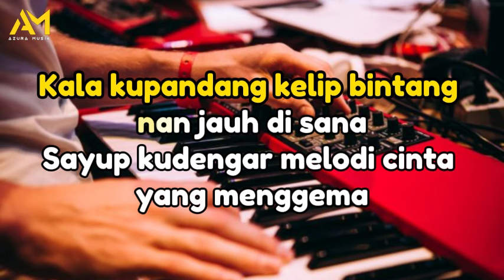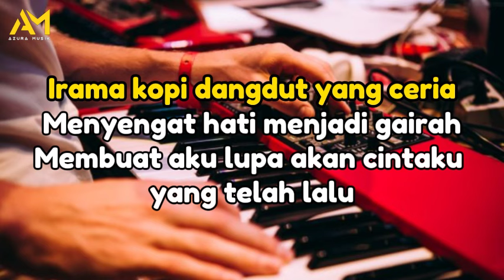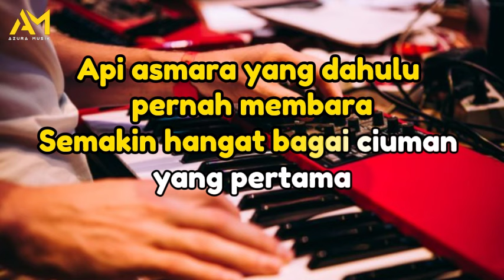KOPI DANGDUT KARAOKE REMIX NADA CEWEK - FAHMI SHAHAB ( azura musik )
Title: KOPI DANGDUT
songwriter : FAHMI SHAHAB
Di Populerkan : FAHMI SHAHAB
Cover : azura musik

team :
Musisi, recording, editing video, mixing dan mastering : Cak Kidang

LIRIK:

Kala kupandang kelip bintang
nan jauh di sana
Sayup kudengar melodi cinta
yang menggema

Terasa kembali gelora jiwa mudaku
Kar'na tersentuh alunan lagu
semerdu kopi dangdut

Api asmara yang dahulu
pernah membara
Semakin hangat bagai ciuman
yang pertama

Detak jantungku seakan ikut irama
Kar'na terlena oleh pesona
alunan kopi dangdut

Irama kopi dangdut yang ceria
Menyengat hati menjadi gairah
Membuat aku lupa akan cintaku
yang telah lalu

Terima kasih sudah mampir di video karaoke kami.